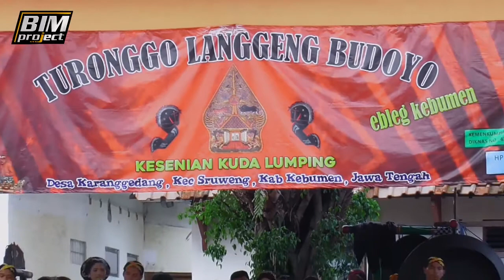Tari Klasikan | Ebleg Turonggo Langeng Budoyo Karanggedang Sruweng Kebumen Terbaru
Kuda lumping juga disebut jaran kepang atau jathilan adalah tarian tradisional Jawa menampilkan sekelompok prajurit tengah menunggang kuda. Tarian ini menggunakan kuda yang terbuat dari bambu atau bahan lainnya yang di anyam dan dipotong menyerupai bentuk kuda, dengan dihiasi rambut tiruan dari tali plastik atau sejenisnya yang di gelung atau di kepang. Anyaman kuda ini dihias dengan cat dan kain beraneka warna. Tarian kuda lumping biasanya hanya menampilkan adegan prajurit berkuda, akan tetapi beberapa penampilan kuda lumping juga menyuguhkan atraksi kesurupan, kekebalan, dan kekuatan magis, seperti atraksi memakan beling dan kekebalan tubuh terhadap deraan pecut.

Tari kuda lumping merefleksikan semangat heroisme dan aspek kemiliteran sebuah pasukan berkuda atau kavaleri. Hal ini terlihat dari gerakan-gerakan ritmis, dinamis, dan agresif, melalui kibasan anyaman bambu, menirukan gerakan layaknya seekor kuda di tengah peperangan.

Seringkali dalam pertunjukan tari kuda lumping, juga menampilkan atraksi yang mempertontonkan kekuatan supranatural berbau magis, seperti atraksi mengunyah kaca, menyayat lengan dengan golok, membakar diri, berjalan di atas pecahan kaca, dan lain-lain.

Kuda Lumping Kebumen ( Ebleg Kebumen )

WARNING
Kami tidak menanggung dosa terhadap aurat yang tertampil dalam video ini apabila orang yang bersangkutan tidak menkonfirmasi kepada kami.

Terima Kasih Salam Seni Salam Budaya